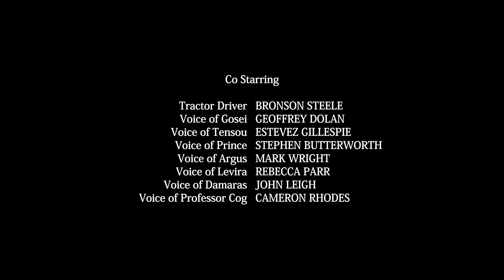In the Driver’s Seat | EP14 Hindi | Power Rangers Super Megaforce